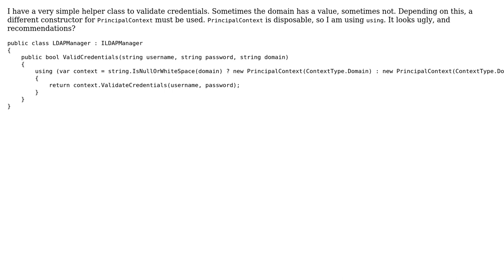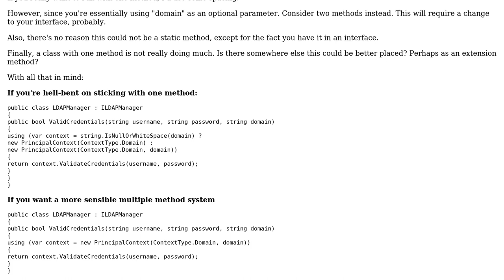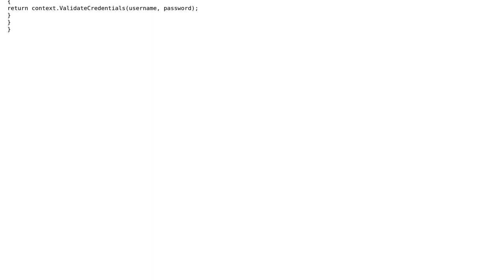Code Review: Use different contructors of disposable class (2 Solutions!!)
Code Review: Use different contructors of disposable class

With thanks & praise to God, and with thanks to the many people who have made this project possible! | Content (except music & images) licensed under CC BY-SA | Music | Images & others | With thanks to user Nick Udell user Heslacher user Espo user 200_success and the Stack Exchange Network Trademarks are property of their respective owners. You are responsible for your own actions.